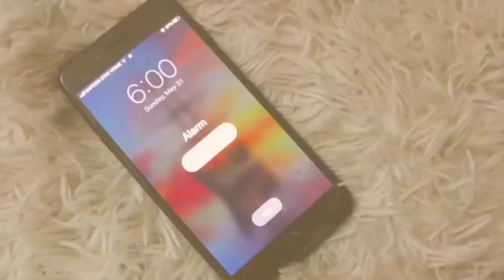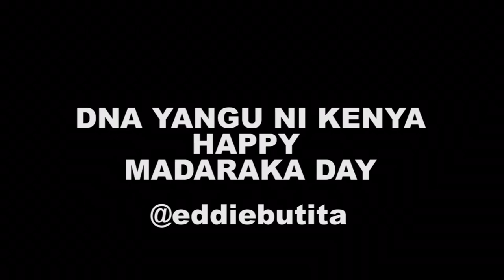Vitu Vitu Huleta Wakenya Pamoja - HAPPY MADARAKA DAY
As a country there are those crazy moments that we all have experienced.

Background Sound effect @SoundEffectsFactory
Voice Over Production : Terrence on the track
Video @EddieButita